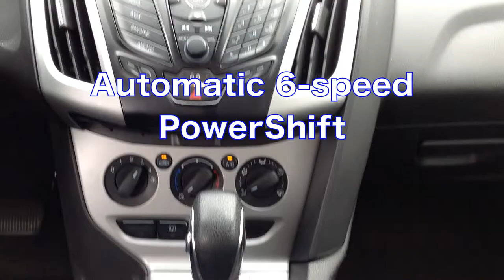Used 2013 Ford Focus SE in Oklahoma City, Edmond and Norman, OK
Here's a Used 2013 Ford Focus SE in Oklahoma City, Edmond and Norman OK. You will also find Oklahoma City's best selection of used and pre-owned vehicles, including this Used 2013 Ford Focus SE.